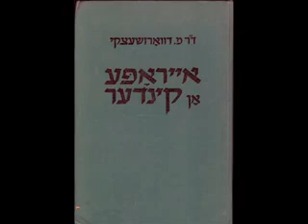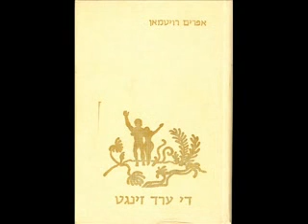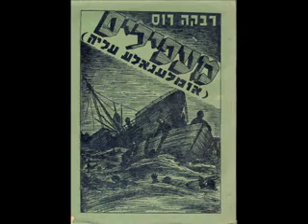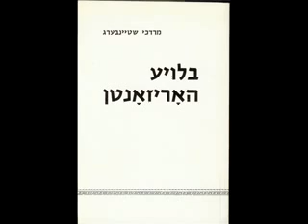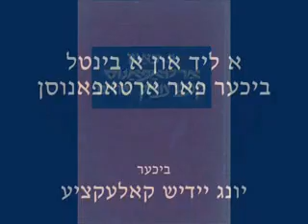ITZIK MANGER BY MENDY CAHAN